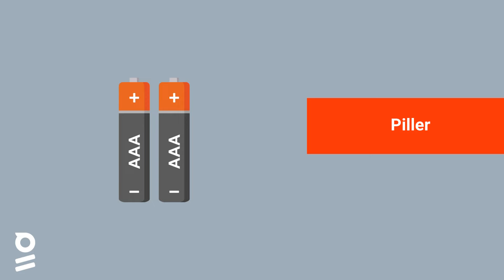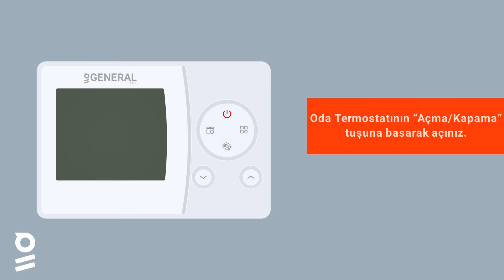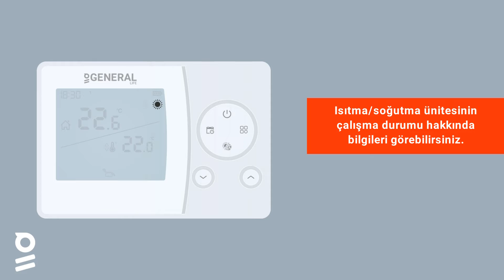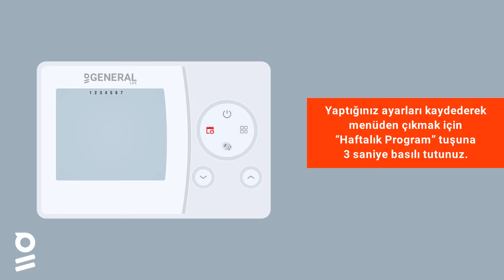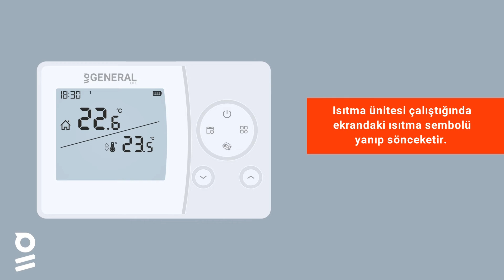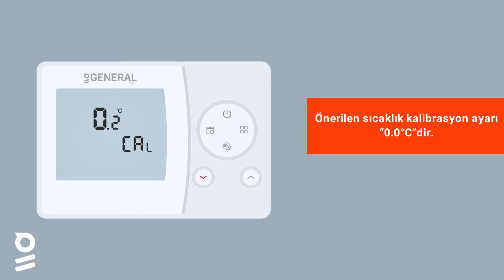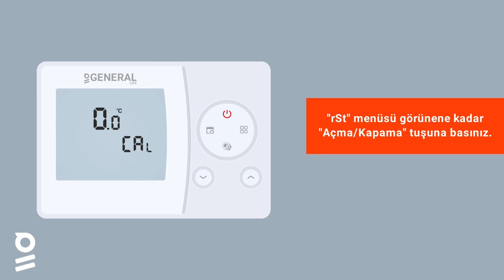GENERAL SENNA 300S RF - Haftalık Programlı Kablosuz Oda Termostatı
Kurulum ve Kullanım Videosu

00:00 Giriş
00:13 Kutu İçeriği
00:35 Modem - Kombi Bağlantısı
01:35 Oda Termostatı Kullanımı
02:30 Saat ve Gün Ayarı
03:29 Mod Ayarı
04:52 Kalibrasyon Ayarı
05:27 Oda Termostatı - Modem Eşleştirme
06:12 Oda Termostatı Resetleme